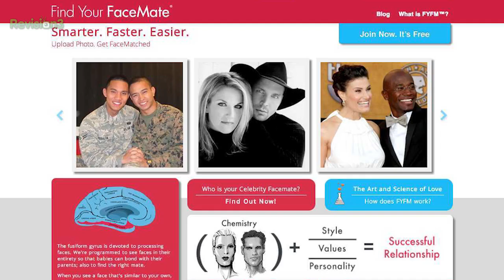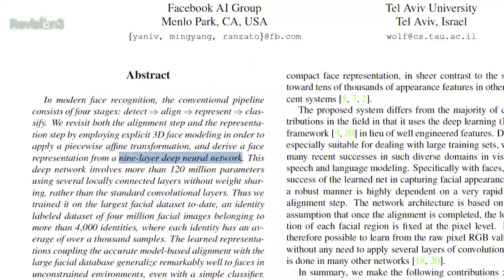What is DeepFace? 'Human-Level' Face Matching, Explained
Facebook announced a new facial recognition technology called "DeepFace". (Not to be confused with the mid-2000s Australian DJ act of the same name.) The DeepFace system can recognize human faces with virtually the same level of accuracy as a human, in what some are calling a major step forward in artificial intelligence research.

It's certainly an improvement on same other "Face matching" services currently out there...

But due to ongoing privacy issues around facial recognition, it couldbe awhile before we see DeepFace widely used. At least in Europe.